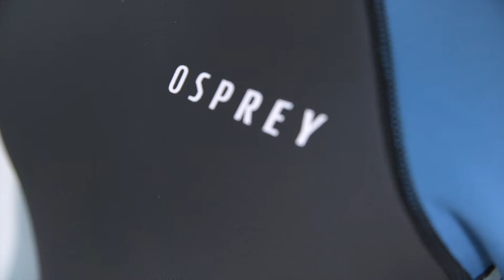2021 Osprey Zero Men's Long 3/2mm Wetsuit - Blue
The Osprey Men’s Zero Wetsuit sets a new standard for entry level wetsuits. Part of the ‘Zero’ range, this stylish 3/2mm full length wetsuit has been created with beginner and intermediate surfers in mind.

Combining comfort, warmth and supreme flexibility the Zero Wetsuit is great for all different kinds of water sports and activities. With insulating 3mm fine mesh foam surrounding the chest, 2mm super stretch foam surrounding the sleeves, shoulders and lower legs; the Zero delivers comprehensive wind and chill resistance. Secured together with durable flatlock seams, the 3/2mm Zero is great for warmer water temperatures of the summer months across UK coasts. The 3mm Supratex knee pads provides further protection from the harsh elements whilst still allowing you to maintain flexibility while out on the water.

 Featuring a stylish blue, grey and black minimalistic design, anti-rub openings, super stretch collar and durable zip closure at the back, the Zero is packed with many features you would expect to find on a more expensive suit.